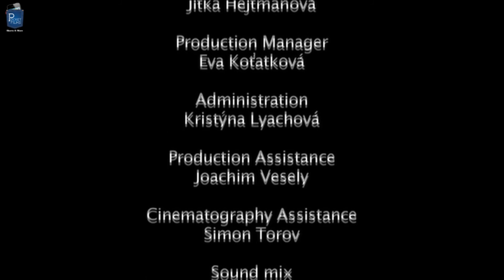Award Winning Short Film - The Frame | what brings us closer | Pocket Films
Story telling connects us all, here one such short award winning film “The Frame” which brings all the family members close to each other.

Gathered together for photographs over different occasions, the family finds it cannot leave the frame set by the photographer. A short film about a family portrait.

to know more about us and our activities including film contests, updates, etc.